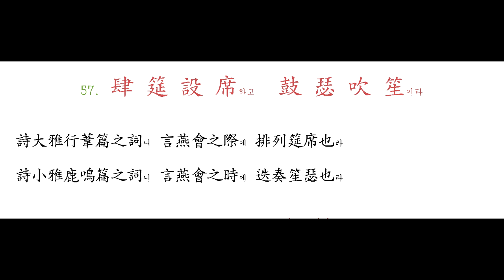056 丙 舍 傍 啓하고 甲 帳 對 楹이라 - 057 肆 筵 設 席하고 鼓 瑟 吹 笙이라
丙舍는 殿前左右之舍니 侍臣所居가 相向兩傍而開也라

東方朔이 造甲乙帳하니 人君暫止之處가 分對於兩楹之間也라

詩大雅行葦篇之詞니 言燕會之際에 排列筵席也라
詩小雅鹿鳴篇之詞니 言燕會之時에 迭奏笙瑟也라